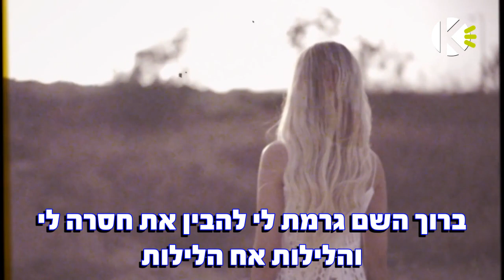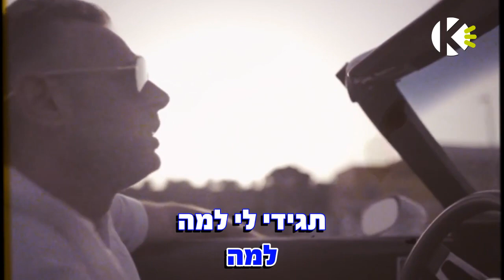הלילות - מושיק עפיה וקובי פרץ - שרים קריוקי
אוהבים לשיר עם מושיק עפיה/קובי פרץ? שירו קריוקי באפליקציה! עכשיו להורדה חינם!!!

מילים לשיר - הלילות - מושיק עפיה וקובי פרץ - שרים קריוקי

מילים ולחן: אושר כהן

בית א:
שוב אשם
לא נושם למה זה קרה לי
ברוך ה' גרמת לי להבין את חסרה לי
והלילות אח... לילות

והשירים , כתבתי את כל השירים עלייך
על כמה ש... זה לא חיים השקט בלעדייך
והלילות אח... הלילות

פזמון :
תמיד אמרת לי שיהיה בסדר
בסוף נשארתי אחרון בחדר
למה, תגידי לי למה
כי זה יכל להגמר אחרת
בלי כל הדמעות על המחברת
שמה היינו כבר שמה
והלילות אח.. הלילות

בית ב:
אני רוצה
לדעת רק את מי את מחבקת
וכמה הוא נותן כדי לראות אותך צוחקת
בלילות , אח... הלילות

פזמון :
והלילות אח , הלילות